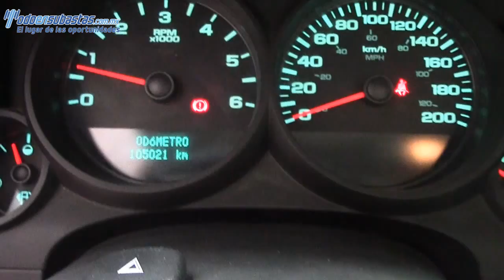Chevrolet / Silverado / 2012